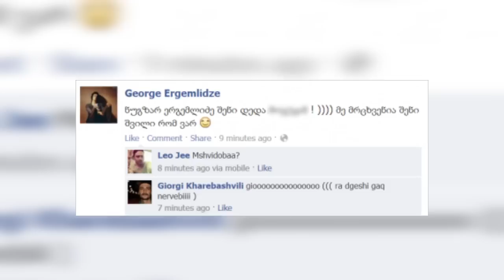ვის და რატომ აგინებენ ქართველი მუსიკოსები?!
ვის და რატომ აგინებენ ქართველი მუსიკოსები - პოპულარობის ახალი რეცეპტი...